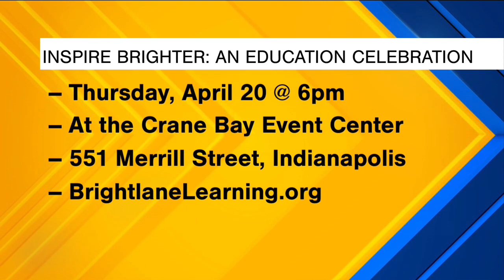Indy Now, April 7th: the incredibly talented DJ BK performs ahead of Brighlane Learning's celebratio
Indy Now, April 7th: the incredibly talented DJ BK performs ahead of Brighlane Learning's celebration!